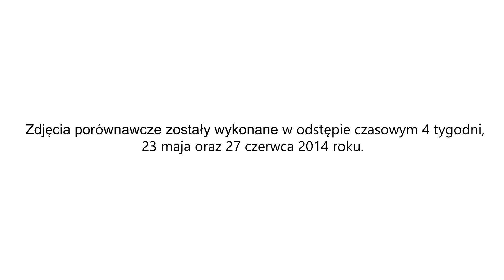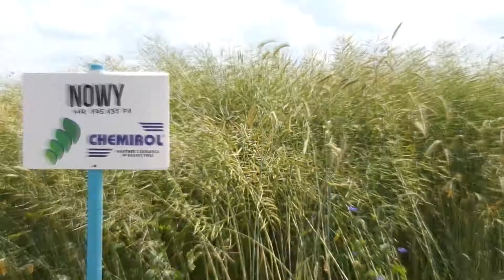CHEMIROL - poletka Budziejewo 2014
Dni pola Chemirol 2014 w Budziejewie - poletka i wystawcy.